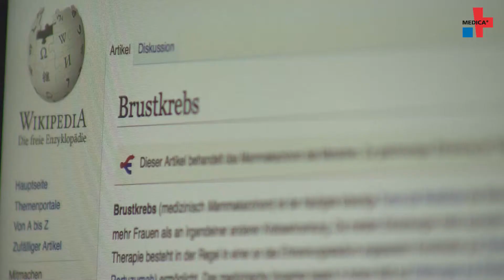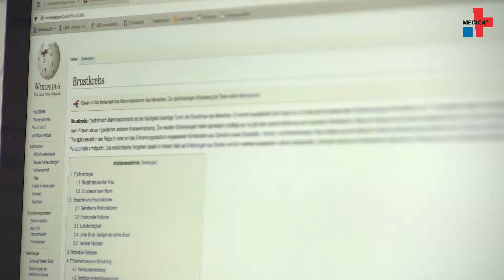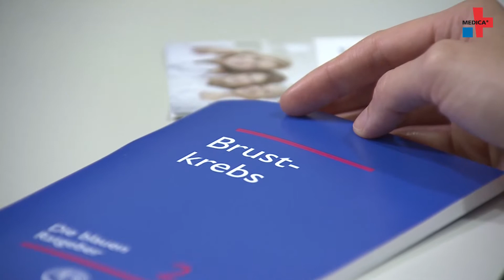Patient information as an event – Interactive, in multimedia format, personal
He (or she) who seeks shall find. First of all online. But not all information in the internet is good and correct. This can even be harmful in health issues because websites cannot make up for a visit at the physician’s. Still, searching the internet can be the right starting point for patients. This is the case when different channels join to create a good contact to the doctor: multimedia, daily newspaper, presentations and one-to-one talk – many roads lead to the answer.